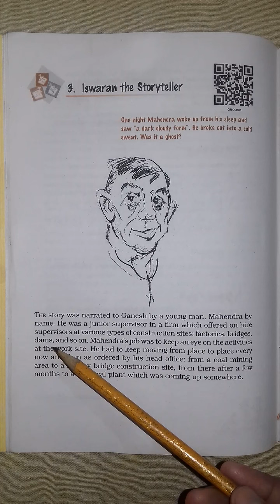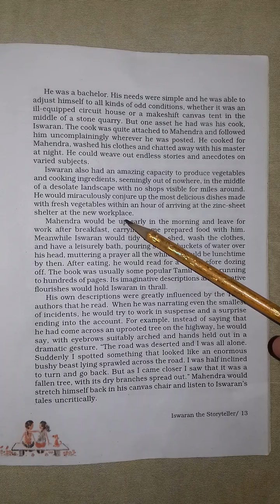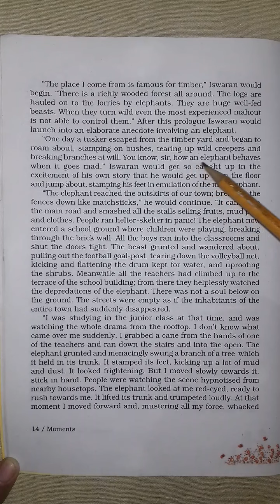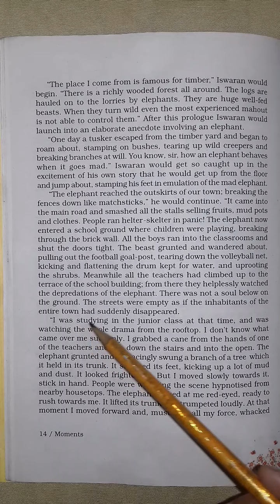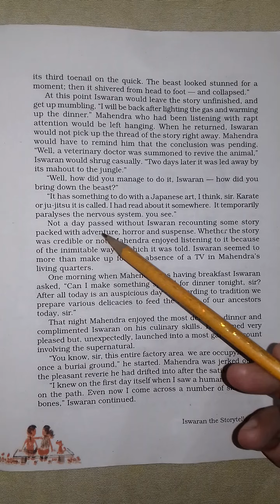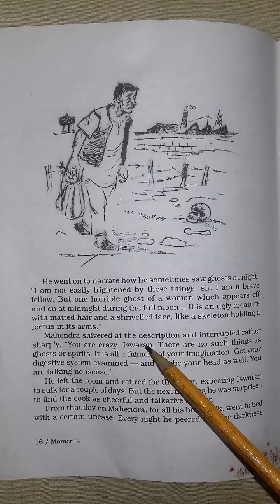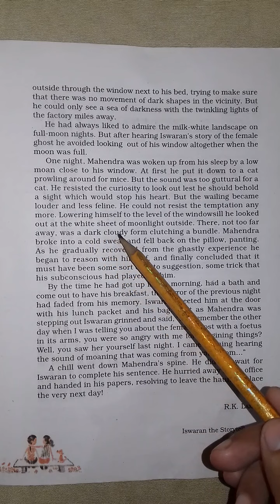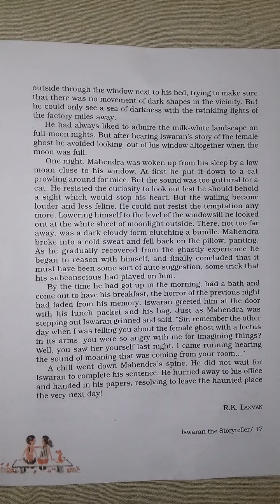NCERT : English Literature ; Std : 9th ,Ch-3 ; Iswaran The Story Teller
Supplementary Reader in English ; Ch-03 ; Iswaran The Story Teller